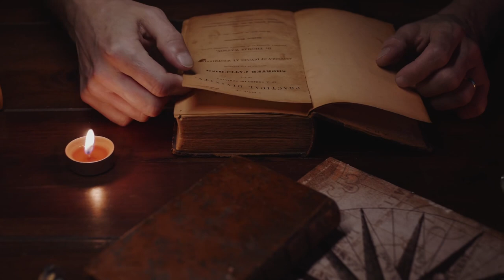3 Haunted Objects That Exist In Real Life - Creepy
This episode explores the stories of 3 objects that exist in real life and are supposedly haunted or possessed! Are these paranormal encounters real? We will let you decide!

Busby’s stoop chair Image:
Busby
Juan francisco garcia

Thirsk Museum Image:
Tim Green

Image : The Busby Stoop inn on a cold and wet Easter Monday 2012 by Roger Davies
via wikimedia commens
✦ Some video and/or photo elements are from one or more of the following:

✦ Some music and/or soundfx elements are from one or more of the following:

If you have a story you would like us to consider telling on our channel, visit our website and head over to the story submission page, you never know, we might pick yours for an upcoming episode!